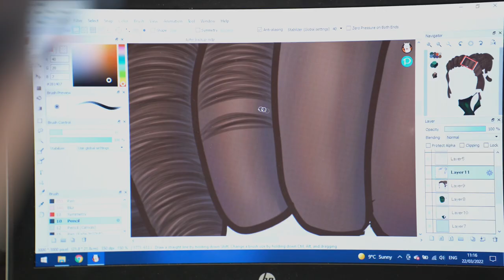Darlington College Enrolment 2022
Free Travel will only get you so far… it’s when you arrive that we go beyond!

Darlington College full time students will benefit from;
• Free Swimming and Gym use at the Dolphin Centre
• Free Breakfast every day
• 6 Free Driving Lessons when you attend regularly
• Bursary Support with Essential Equipment for households with less than £45,000 income, which can include Free Travel to… well… get you here

All of this on top of facilities to engage and teaching that inspires, why go anywhere else?

Enrolling from Thursday 25th August. for info – Don’t Just Learn It Live It